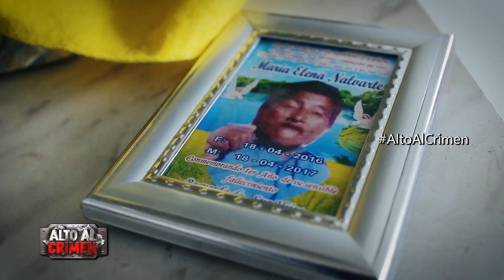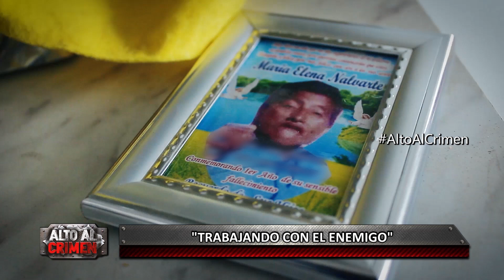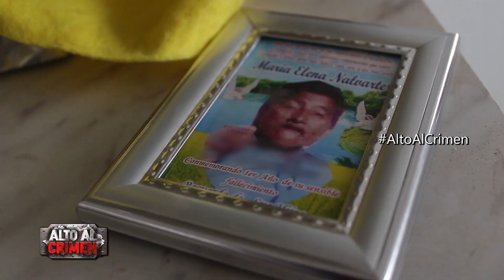ALTO AL CRIMEN - 29/06/19 - "TRABAJANDO CON EL ENEMIGO"